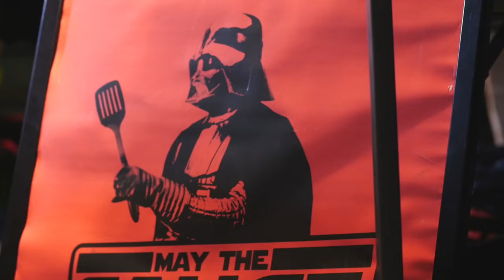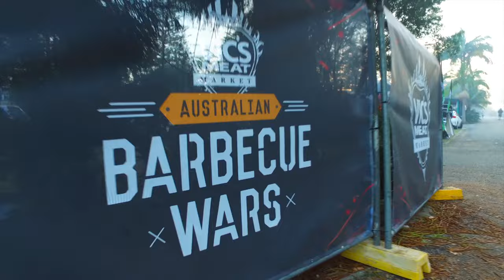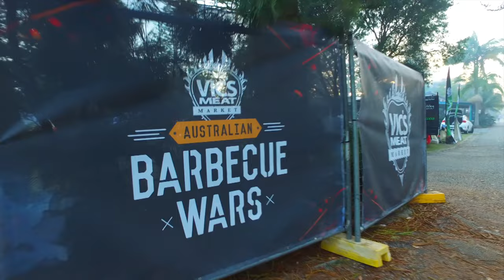ProQ Smokers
Highlights and product reviews from the BBQ & Blues festival 2016 at Port Macquarie